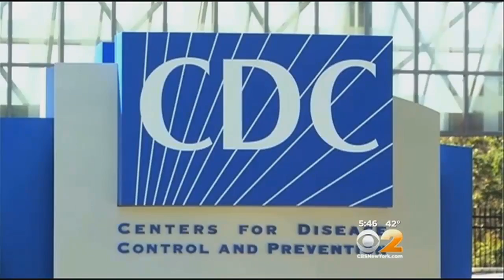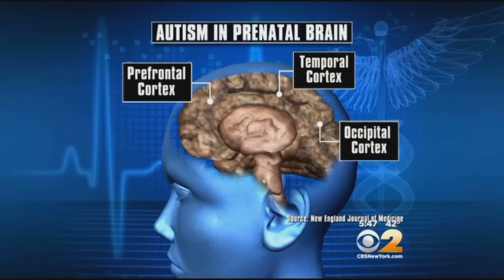Report: Autism May Begin Developing In Infants During Pregnancy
Autism is now thought to affect roughly 1.2 million children and teens in the United States. But that includes all children on the Autism spectrum, a very wide range of disease severity. What has researchers excited is the new finding that brain changes in Autism begin even before birth. CBS 2's Dr. Max Gomez reports.